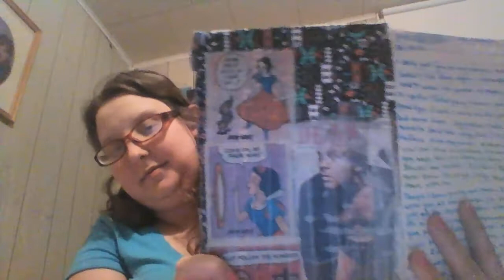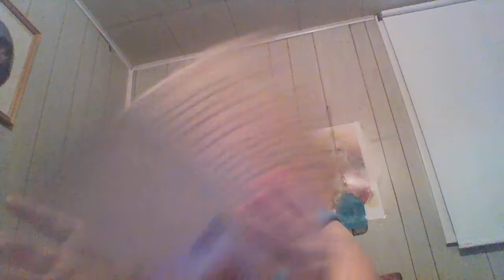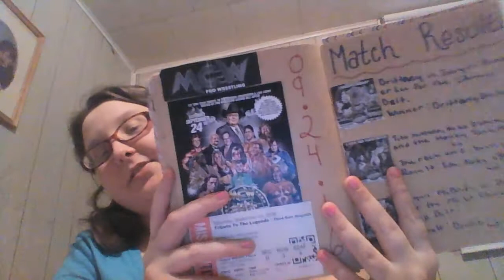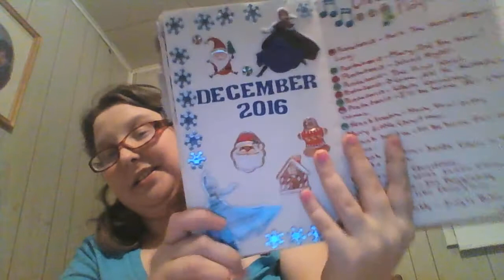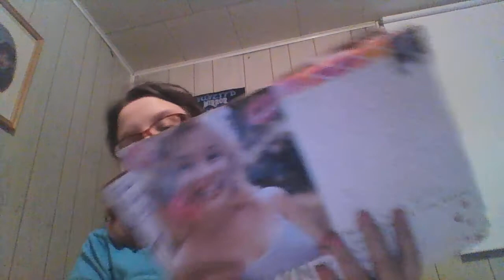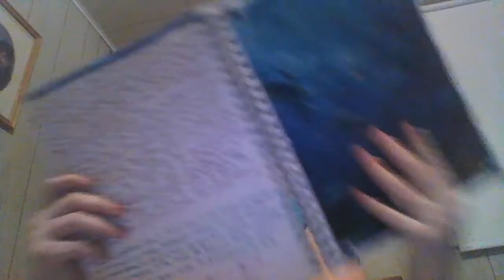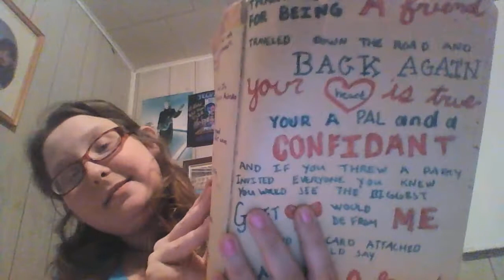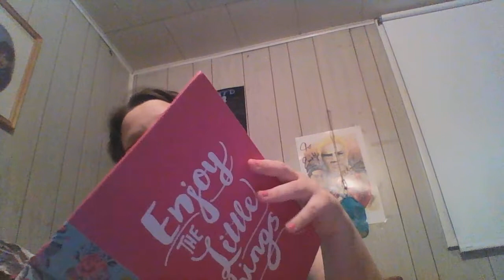FULL JOURNAL COLLECTION ( FULL AND EMPTY JOURNALS)